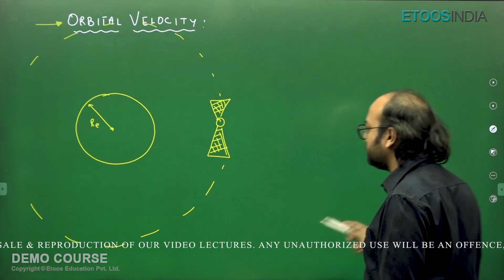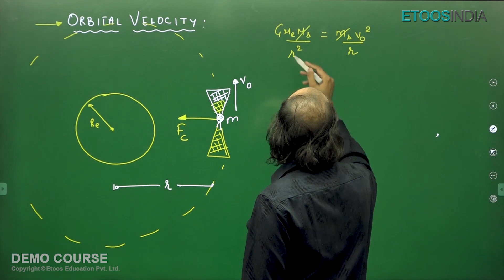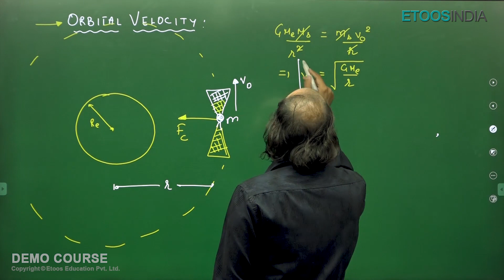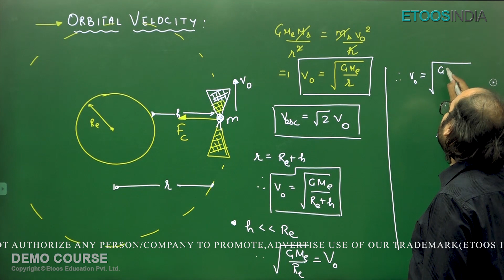Orbital Velocity | Gravitation | NEET Pioneer Batch | NM Sir | EtoosIndia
1. Brilliant minds come to assist you in your preparation
2. All the topics are explained vividly
3. You are in the comfort of your home, choose your place of learning
4. The faculties share excellent tips and tricks via the video lectures
5. An affordable mode of learning